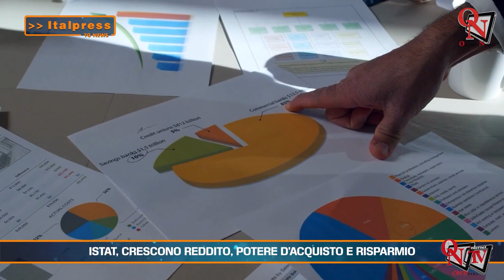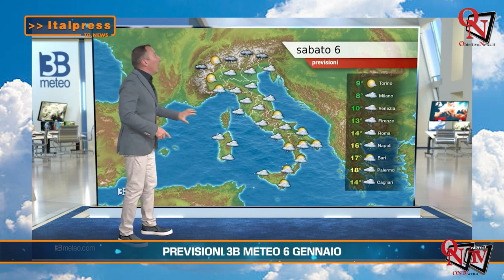Tg News - 5/1/2023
Tg News - In questa edizione: - Istat: crescono reddito, potere d’acquisto e risparmio - Due donne trovate morte nell’Agrigentino - Getta la figlia dl balcone e tenta il suicidio - Belgorod, appello ad evacuare la città - Test medicina, le prove slittano ad Aprile - Anche la Coca Cola ferma lo spot con Ferragni - Cassazione: “Maradona non è stato evasore fiscale” - Tajani: “L’Europa rappresenti una speranza per tutti” - Previsioni 3B Meteo 6 Gennaio